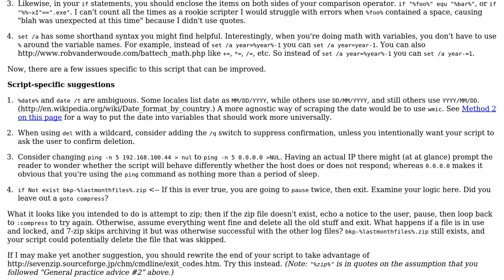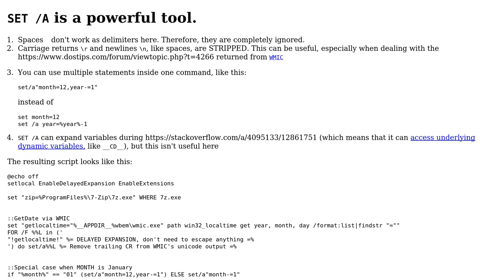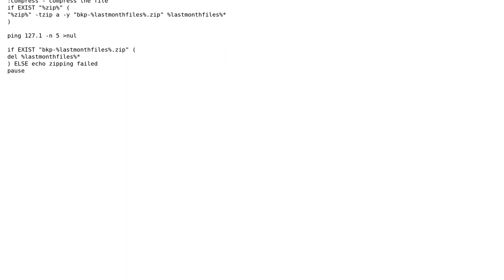Code Review: Batch file to zip logs date wise (2 Solutions!!)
Code Review: Batch file to zip logs date wise

With thanks & praise to God, and with thanks to the many people who have made this project possible! | Content (except music & images) licensed under CC BY-SA | Music | Images & others | With thanks to user Vaibhav Veralkar user rojo user Jamal user HaxAddict1337 and the Stack Exchange Network Trademarks are property of their respective owners. You are responsible for your own actions.